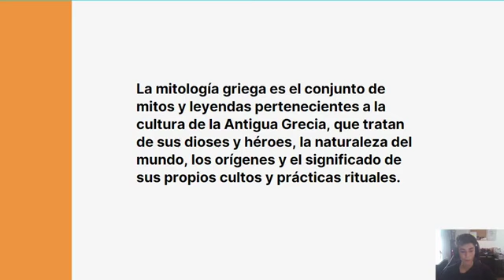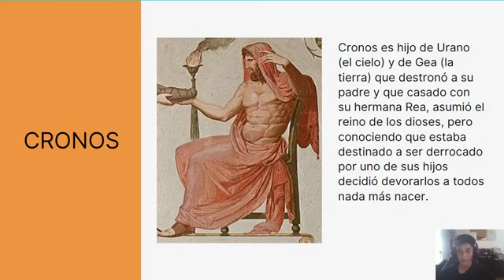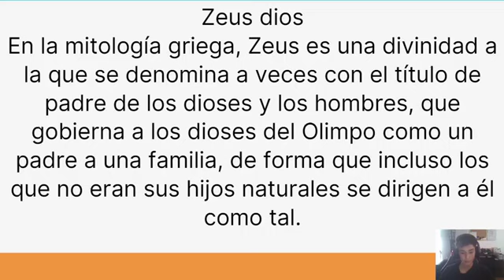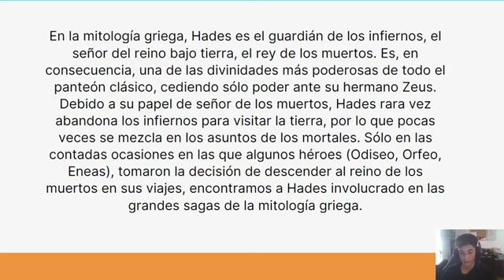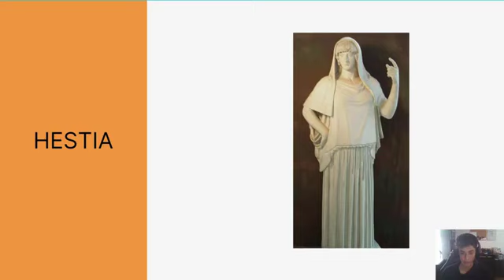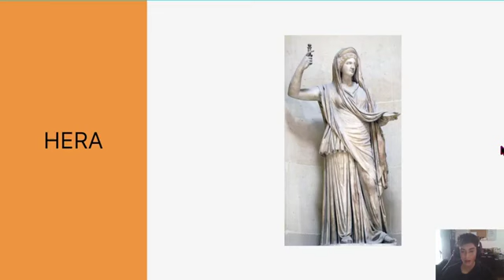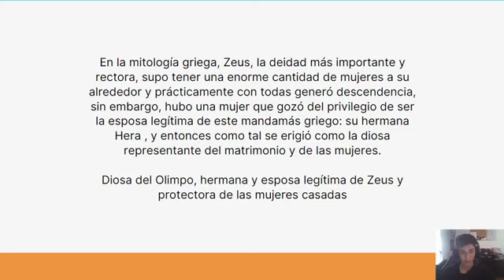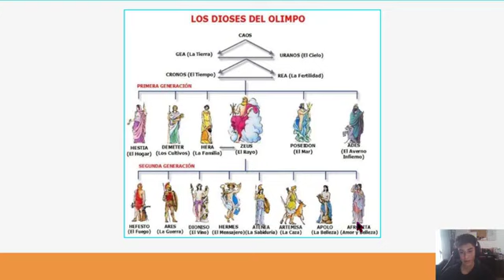Dioses del Olimpo